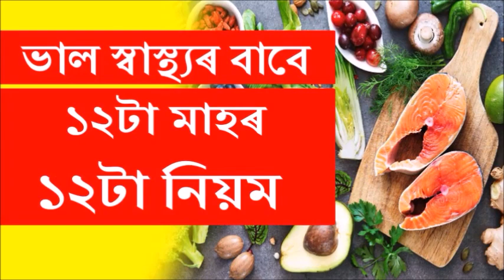ভাল স্বাস্থ্যৰ বাবে ১২টা মাহৰ ১২টা নিয়ম || 12 Months and 12 fOODS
✅ EDUCATION FOR ALL: দিব্যজ্যোতি সংস্কৃতি গুৰুকুল ||DIBYAJYOTI SANSKRITI GURUKUL| (ভাৰতীয় সংস্কৃতি আৰু আধ্যাত্মিকতাবাদ্ৰ ভিত্তিত আধুনিক শিক্ষাপ্ৰদ্ধতিৰে পৰিচালিত শিক্ষানুষ্ঠান|) | অসমৰ দৰিদ্ৰ পৰিয়ালৰ ছাত্ৰ-ছাত্ৰীসকলৰ বাবে সম্পৰ্ণ বিনামূলীয়া আবাসিক শিক্ষানুষ্ঠান
✅ | Spreading Happiness Worldwide |Join | The Joy of Living | Meditation & the Science of Human Flourishing Workshop (4th Sunday of Every Month) | দুখ দুৰ কৰি পৰম শান্তি লাভ কৰক “ মেডিটেছ্নৰ” সহায়ত ||
✅ WOMEN EMPOWERMENT PROGRAMME: আমাৰ লক্ষ্য: ধুপকাঠি উদ্যোগৰ দ্বাৰা অসমৰ প্ৰতিখন জিলাৰ পৰা মুঠ ১০০০ গৰাকী মহিলাক স্বাৱলম্বীতা প্ৰদান | মহিলা সবলিকৰন: মাত্ৰ 7500/- টকাত আৰম্ভ কৰক ধূপকাঠিৰ উদ্যোগ আৰু মাহে সুন্দৰ উপাজন কৰক। সকলো সহজোগিতা প্ৰদান কৰা হ’য়।
✅ আমাৰ সৈতে জৰিত হওক আৰু আথিকভাবে লাভালাভ প্ৰাপ্ত কৰক|

❤️ABOUT THE CHANNEL:
 Amazing Videos of Ancient & Rare Tips and Solutions On Health, Wealth (Money) and Spirituality .

✅ N.B.: Mr.  Bordeori,(President, Worldwide Shivadarshan Movement | Director, Medilife Global Health Mission) writes on relevance of mythology in modern times, especially in areas of management, governance and leadership.
✅ আমাৰ সেৱাসমুহ গ্ৰহন কৰি আমাক উৎসাহিত আৰু অনুপ্ৰেৰণা যোগোৱা বাবে ধন্যবাদ জনালো।

➥➥➥ 🔥 SUGGESTED VIDEOS 🔥 ➥➥➥
✅ জন্মৰ মাহ অনুসৰি ব্যক্তিত্ব || Date of Month and Personality.